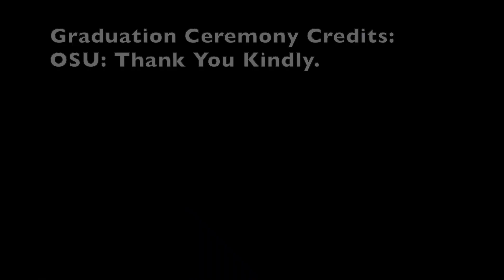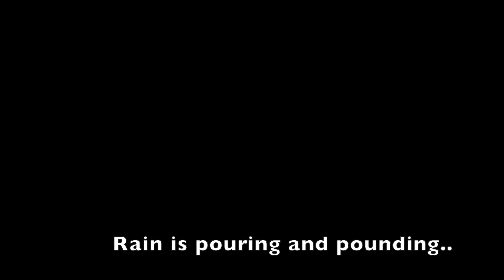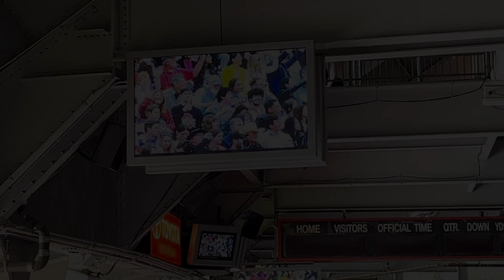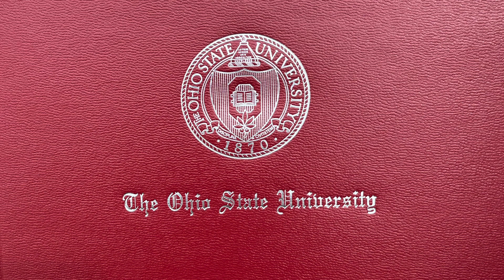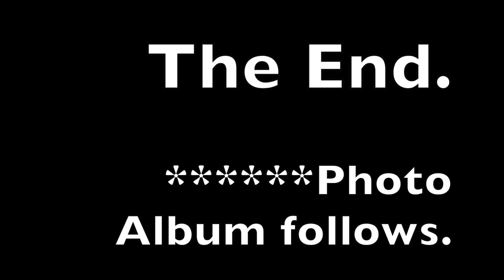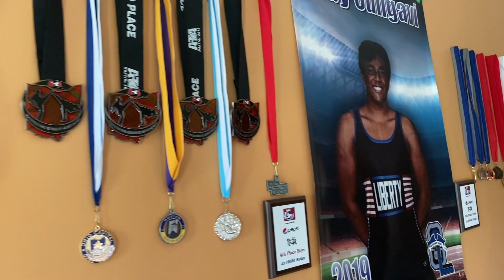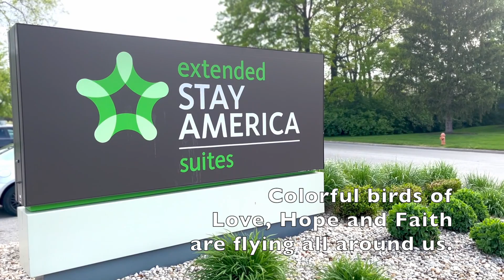An American Graduation Ceremony 🎓: May 2023.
An American University Graduation Ceremony.
Udhbhav (Ubby) Graduates 🎓.

Graduating from high school, college and university are important mile stone of one's life. They are valued as significant mile stones,  just like  birth, wedding💍, gainful employment, so on and so forth. At one time, not too long ago, and even to this day, graduating even from high school 🏫 was and is an achievement of mammoth proportion.

Not too many could afford to go to College 🏫 , let alone graduate from it, even in a rich society like that of USA. The way education costs are escalating rapidly,  the graduate and post-graduation education may get out of the hands of even the middle class, let alone the lower socio-economical class.

That is why I have decided to make an iMovie 🎥 of the 'American Graduation Ceremony,' to emphasize it's immense societal importance.
Sometimes I have wondered, if the enormous cost of 4-8 more years of  education, after high school, is any worth at all, in monetary terms.

Leaving behind my doubt, the extra graduate and post-graduate education, not only leads to a good gainful employment, helping to raise a better family, but also lifts the morale of the individual and society. Life is not always about money💰, even though money matters. Overall, it is a win-win situation. It makes the world 🌍 a better place, not only for us, but also for our children and grand children.

Written✍️, narrated 🗣️ and produced by M.S.Patil (Mahendra Patil,) in the very heart of Chicago, Il, USA.

Please enjoy. Thank you kindly,